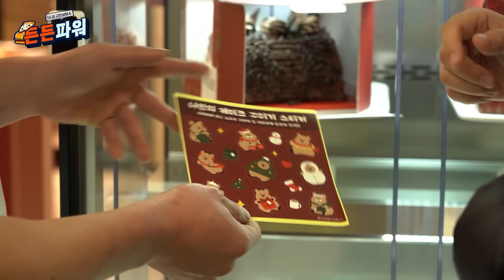[SF급 고민상담쇼-든든파워] 🎄크리스마스 케이크🎄 어디까지 비싸질 건데? | 일주어터 | EP.7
인터뷰에 참여하신 시민 여러분께 감사드립니다 🙏

끝을 모르고 오르는 연말 케이크 가격. 가만히 두고만 볼 수 없다!
분위기 있는 연말 홈파티를 위해 신세계푸드에서 갓성비 꽃카케이크를 준비했습니다.
사전 예약 혜택과 행사까지 영상에서 만나보세요!

일주어터가 여러분의 고민도 해결하고 맛있는 음식으로 든든하게 채워드리기 위해 찾아갑니다!
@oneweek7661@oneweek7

✨EVENT✨
영상에서 소개된 갓성비 케이크의 이름은 무엇일까요?
정답을 아시는 분은 댓글로 남겨주세요. 홈파티를 분위기 있게 즐길 수 있는 케이크를 선물로 드립니다.

📌참여방법
① 정답을 댓글로 남기면 참여 완료!
② 좋아요 &채널 구독하면 당첨확률 UP!😉

📌 응모 기간 : 12월 15일(금)~12월 20일(수)
📌 증정 상품 : 베키아에누보 레어프로마쥬 케이크
📌 증정 인원 : 10명
📌 발표 : 12월 22일(금) 댓글 발표

00:00 시작
00:12 오프닝
01:16 블랑제리 케이크 소개, 프로모션 안내
02:48 한겨울 거리 인터뷰
05:25 신세계 본점 미디어 파사드
06:42 일주어터 위기
10:38 엔딩
11:30 비하인드